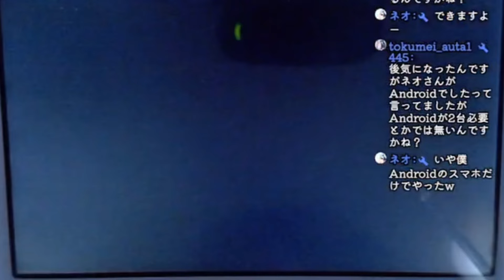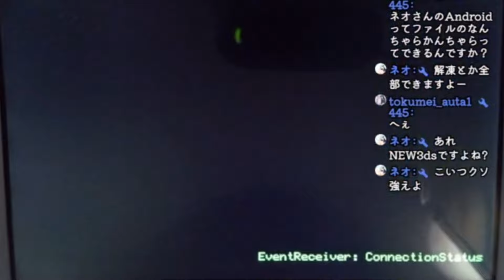【妖怪ウォッチバスターズ】代替えサーバーができてオンラインプレイが出来るようになったのでボス倒しまくってみた！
【バスターズオンラインをする方法】
初期状態のNEW3DS で適当会社のバスターズオンラインができるようにするまでの手順を全てお見せします